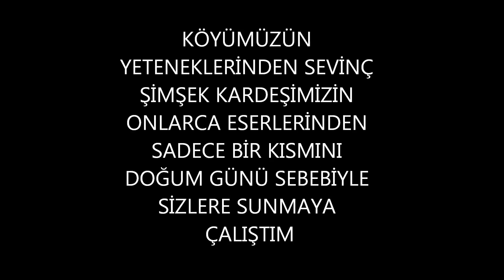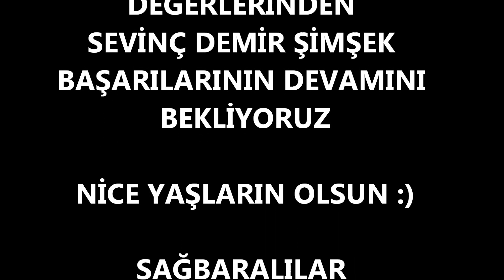SN . SEVİNÇ ŞİMŞEK VE ÇALIŞMALARININ BİR BÖLÜMÜ DOĞUM GÜNÜ MÜNASEBETİ SEBEBİYLE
Gecikmiş bir doğum günü çalışması :)